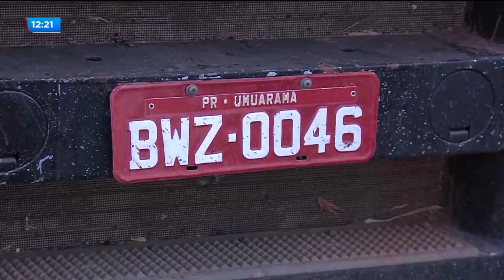BG - Cigarro contrabandeado do Paraguai - 18-10-2018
Três carretas carregadas com cigarros contrabandeados do Paraguai foram apreendidas na BR 364, na região de Mineiros. Duas pessoas foram presas. A carga foi avaliada em aproximadamente cinco milhões de reais.